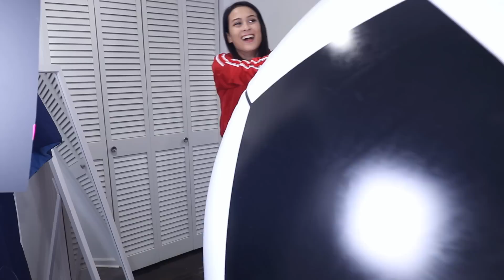GROOTSTE VOETBAL TER WERELD UITPROBEREN!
Heb je je ooit afgevraagd hoe de grootste voetbal ter wereld er uit ziet? Maak je geen zorgen, in deze video kom je er achter! Wat een geweldig ding zeg, toen ik het zag wilde ik het meteen kopen, want wie wil er nou niet met XXL speelgoed spelen? Ik heb in ieder geval ontzettend veel lol in de video en dat is ook zeker terug te zien. Ben je benieuwd? Bekijk de video dan snel!
Open de beschrijving voor meer leuke dingen.

LINKS:
Mijn sociale media:

Deze video is niet gesponsord. Alle spulletjes die je in deze video ziet heb ik zelf gekocht, niets is gratis ontvangen en alle meningen zijn mijn persoonlijke uitingen en niet beïnvloed door andere partijen.

Of koop het bij de Kruidvat of Intertoys het dichtst bij jou in de buurt!

Of koop het bij de Bruna (NL) of Press Shop (BE) het dichtst bij jou in de buurt!

MUZIEK:

All songs licensed through AudioNetwork

Ik ben Djamila en ik ben een Nederlands meisje dat in Amerika woont. Ik maak graag videos over dingen die je normaal niet in Nederland kunt vinden, mocht dat nou een nieuwe trend zijn, een DIY, bepaald eten of reis vlogs. Ik ben altijd vrolijk en soms maak ik gekke gezichten. Iedere WOENSDAG, VRIJDAG en ZATERDAG kun je een nieuwe video vinden op mijn kanaal!